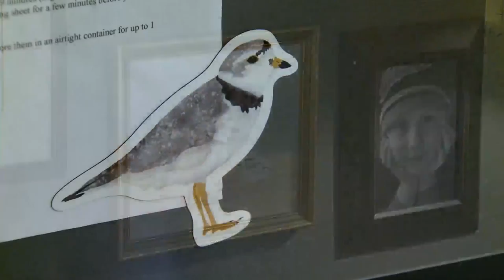How the story of two little birds captivated Chicago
While piping plovers Monty and Rose are no longer with us, the city's fascination with the small birds, and now their offspring, continues to be a rallying cry.